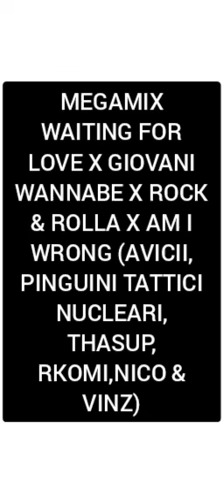MEGAMIX: WAITING FOR LOVE X ROCK & ROLLA X GIOVANI WANNABE X AM I WRONG